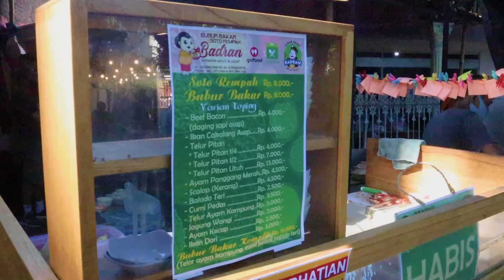Ngantri-nya 3 jam buat makan Bubur Bakar ini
Kali ini kita gak masak2 tapi mau nge- Riview aja kulineran yang lagi viral di kota Solo ini. Mumpung kita lagi ada di kota Solo gak ada salahnya kita pagi2 bergegas bangun dan segera ke TKP ( bahasanya yaaa 😁😁😁)

Ada teman yang tinggal di Solo juga yang udah pagi2 antriin no buat kita bisa menikmati bubur ini.
Bubur bakar ini dibuka kurang lebih baru 3 bulanan oleh sekelompok orang yang menggandeng anak2 jalanan. Konsepnya kereen banget, supaya mereka bisa menjadi sesuatu dan bisa menghasilkan yang berguna untuk mereka juga.

Lokasi nya ada di Jl. Hasanudin No.40 Badran, Solo